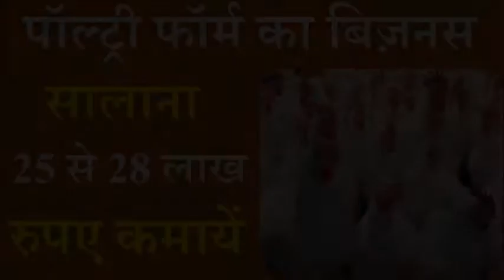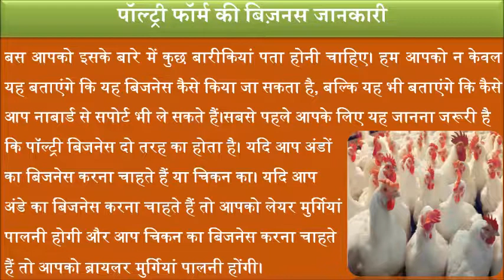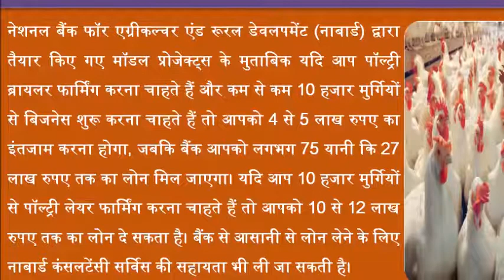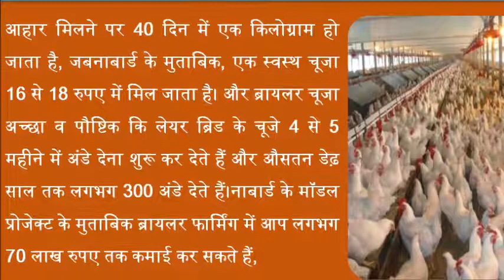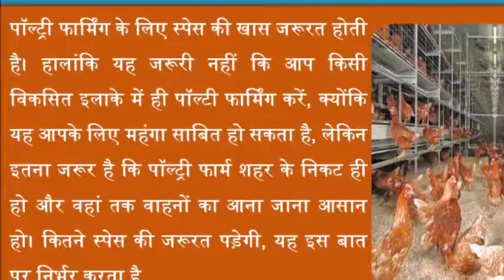आधुनिक मुर्गी पालन के बिज़नस से कमाओ 25 से 28 लाख रूपए | Poultry farming business | Badalti Zindagi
पोल्ट्री फार्म बनाने में कितना खर्च आता है ? estimated investment in